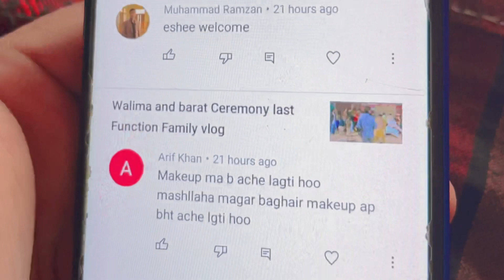Chawal Ki Roti Aur Sath Main Saag Family Vlogs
And Press bell🔔 icon for latest Vlogs Updates

Family Vlogs
Lifestyle vlogs
Traveling Vlogs
Cocking Vlogs Recipes

Pakistani Culture Vlogs